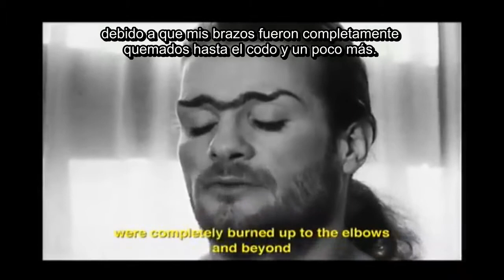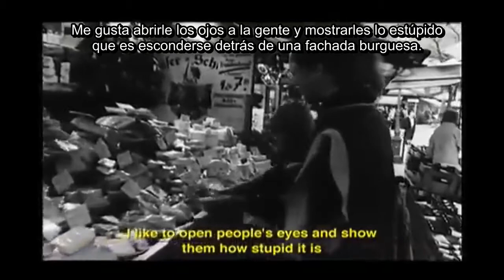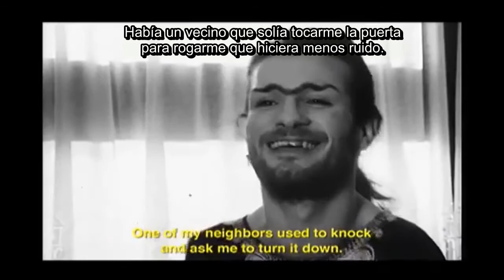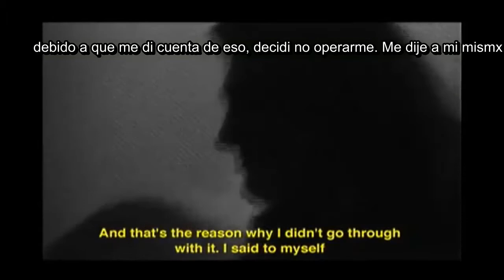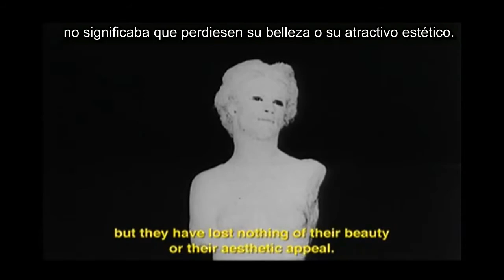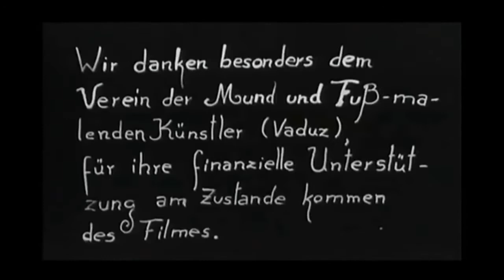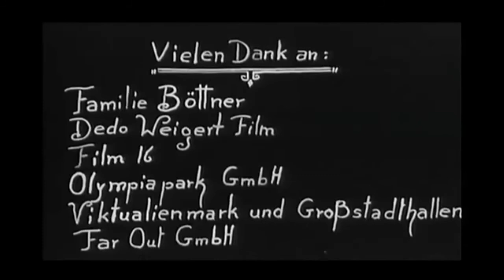Lorenza Böttner retrato de un, una, une artista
La trayectoria de Lorenza Böttner (Punta Arenas, Chile, 1959 – Múnich, Alemania, 1994) representa una de las críticas más agudas a los procesos de discapacitación, desexualización, internamiento e invisibilización a los que son sometidos los cuerpos con diversidad funcional y los cuerpos transgénero. Mediante la fotografía, la pintura y el performance, la obra de esta artista que pintaba con los pies y la boca constituye un himno a la disidencia corporal y de género.

Lorenza Böttner transformó la práctica de la pintura en arte de performance, haciendo de las calles un escenario para la politización de la diferencia corporal. Sin embargo, su trabajo subvierte esta tradición de pintura pública hecha con los pies y la boca, tanto a través de los temas representados (autorretratos como una mujer amamantando a un bebé, escenas de brutalidad policial) como mediante el empleo de un lenguaje más conceptual, informado por el performance contemporáneo. Así, por ejemplo, en su performance Venus de Milo (interpretado por primera vez en Kassel, luego llevado a Nueva York y San Francisco), el cuerpo transgénero disidente se convierte en una escultura política viva, en un manifiesto escultórico sin brazos. Superando tanto la posición narcisista masculina de la dripping painting como la tradición feminista del performance público, Lorenza pintaba mientras bailaba sobre un pedazo de papel o en un lienzo puesto en la calle, reclamando el derecho de existir y de crear en un cuerpo transgénero sin brazos.

“Ignorada hasta ahora por la historiografía dominante del arte, su obra aparece hoy como una contribución indispensable a la crítica de la normalización del cuerpo y del género a finales del siglo XX”, escribe en su ensayo Paul B. Preciado, curador de la muestra, en la que se reúnen más de cien obras. “Ejercicios de resistencia a la mirada médica y exotizante que reduce el cuerpo con diversidad funcional o trans al estatus de espécimen y de objeto, sus trabajos se caracterizan por el uso de la autoficción, la imitación disidente de los estilos visuales de la historia del arte, la experimentación corporal y la crítica de la distancia disciplinaria entre los géneros —entre pintura y danza, entre performance y fotografía, pero también entre masculino y femenino, entre objeto y sujeto, entre activo y pasivo, entre válido e inválido”.

¿En qué marco de representación puede un cuerpo hacerse visible como humano?

¿Quién tiene el derecho a representar?

¿Quién es representado?

¿Puede una imagen conceder o denegar agencia política a un cuerpo?

¿Cómo puede un cuerpo construir una imagen para convertirse en sujeto político?

¿Hay alguna diferencia estética entre una imagen hecha con la mano y una hecha con el pie, o bien esa diferencia traduce una posición de poder?

Extracto por revista Artishock.

Traducción al español: Albert Pagels